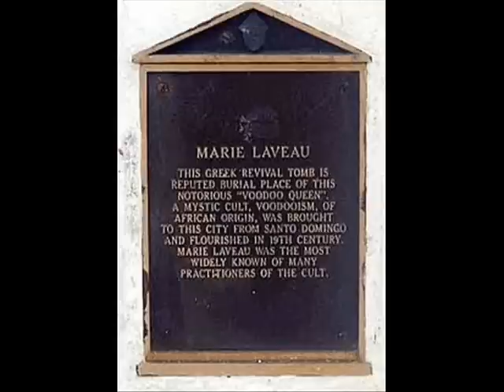1224 Bobby Bare - Marie Laveau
Staying with 1974 Week here is the no. 13 song on the charts:  Bobby Bare - Marie Laveau